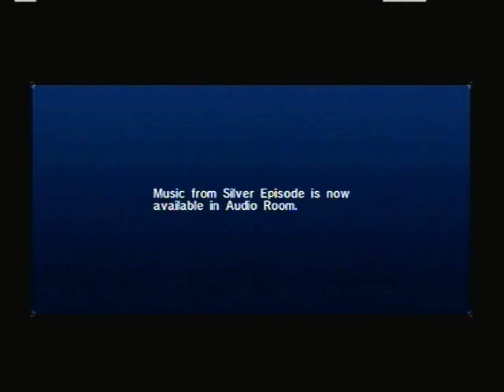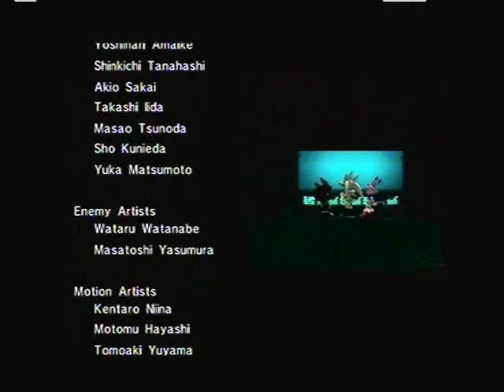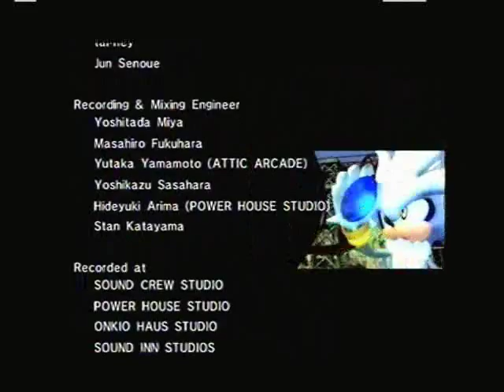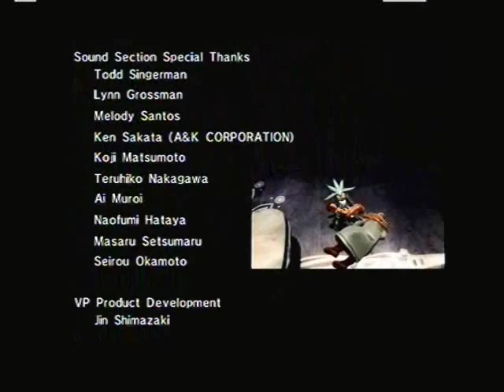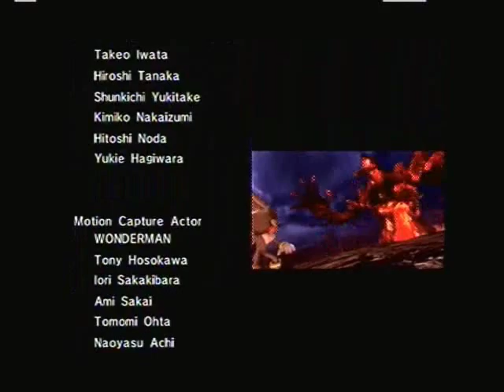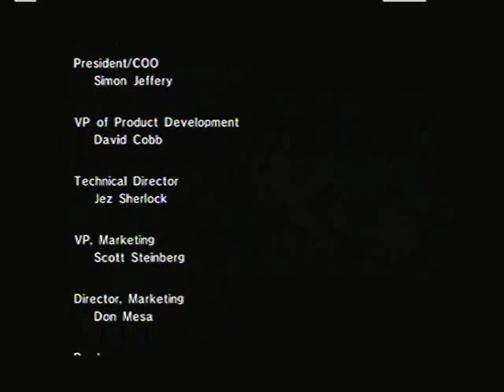Sonic The Hedgehog (2006) part 30 Playing Ball Catch In Hell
Silver takes on the final Iblis as we wrap up Silver's story and manage to unlock the Last Story which we will take on in the next part.